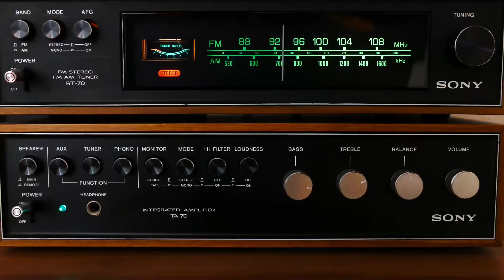Sbh - Hit The Walk (Official Music Video)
Prod by @SpeedyBabyy
Styled by Sbh
Filmed & Edited by @GuddaFilms